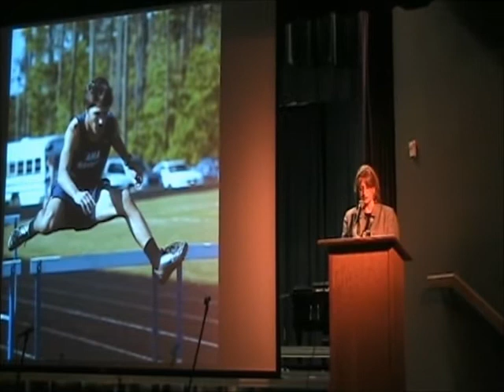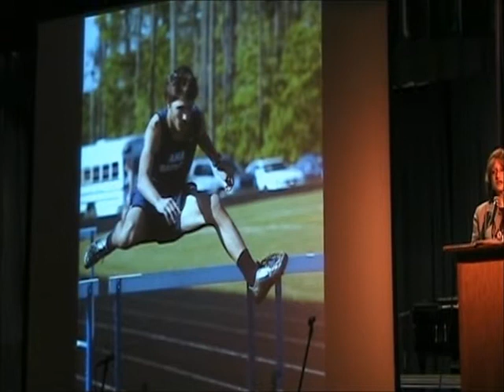CJDS Jewish Pride Award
CJDS established the Zachary Shporer Jewish Pride Award in memory of CJDS graduate Zachary Shporer.